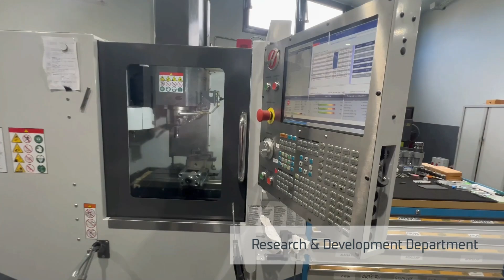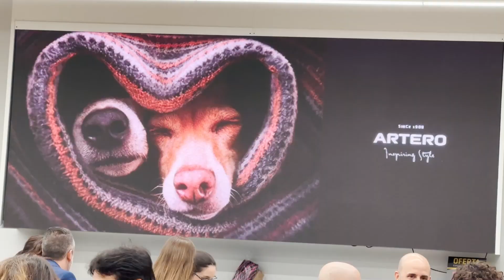South East Asia Team Visit to ARTERO HQ (Barcelona)